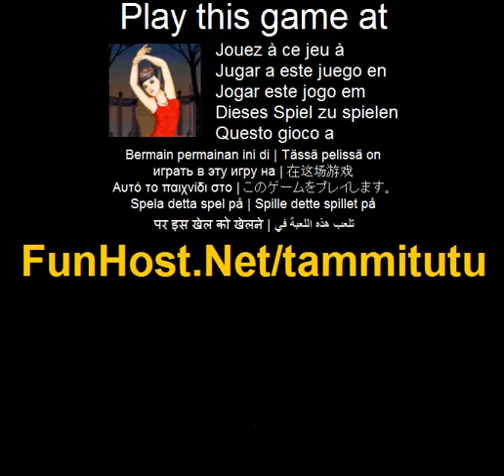Tammi tutu - spel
På En balettdansös måste ha otrolig flexibilitet, styrka och disciplin. Filmteamet av denna Balett har arbetat dygnet runt för att göra detta till en utmärkt produktion, och nu när Tammi äntligen fick ledningen i denna produktion, hon verkligen kommer att göra denna teater skina! (Anpassa, klä upp, andra, pussel)